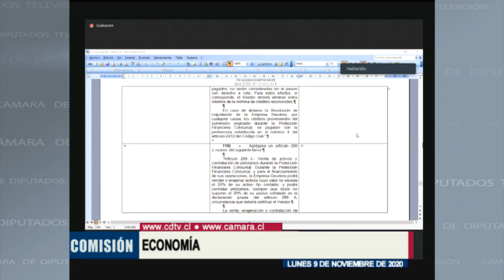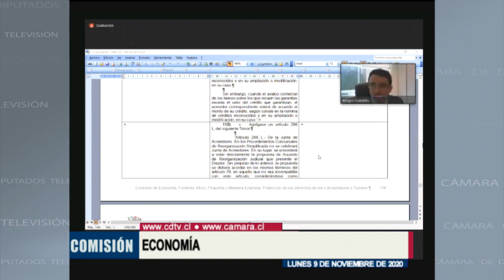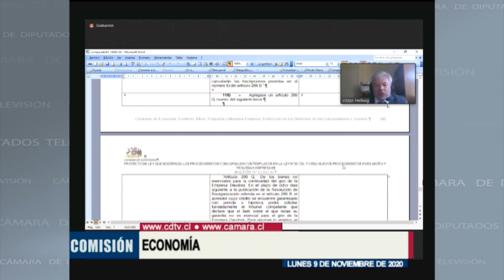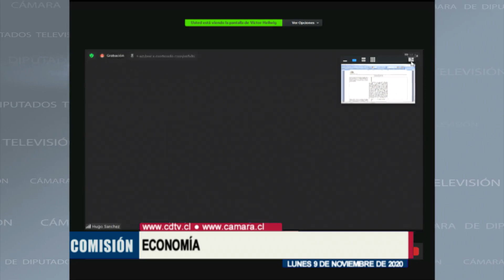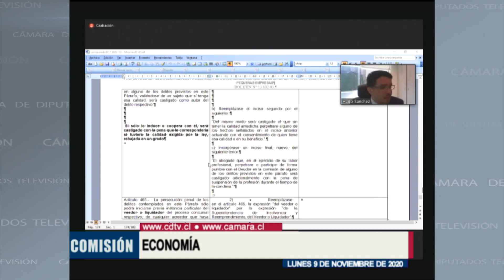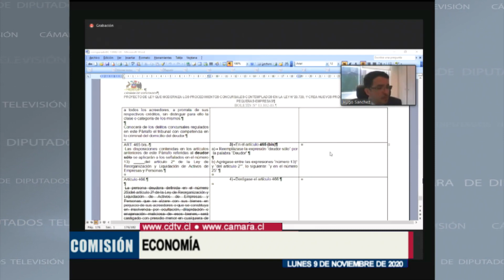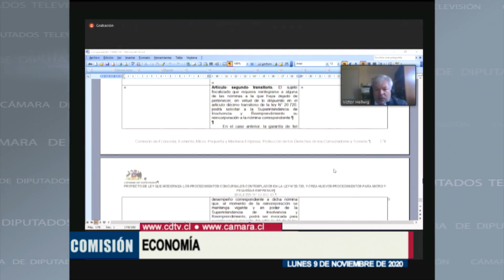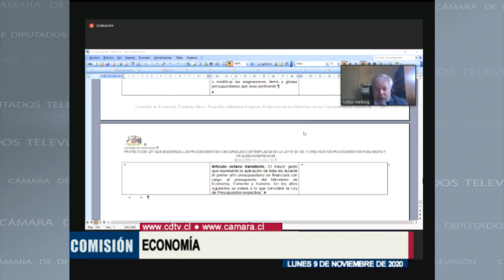Comisión de Economía / 9 noviembre 2020